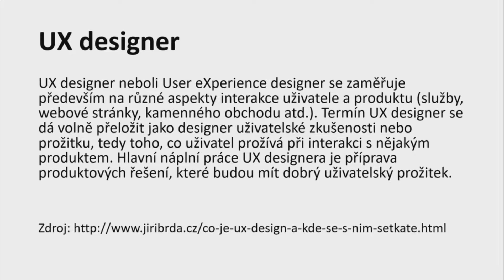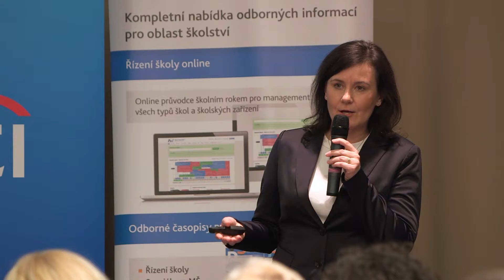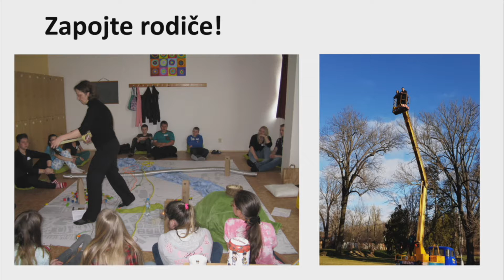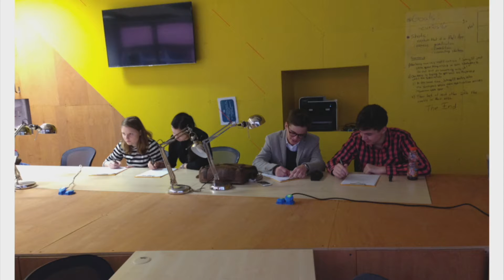Eduína 2017: projekt I-Day